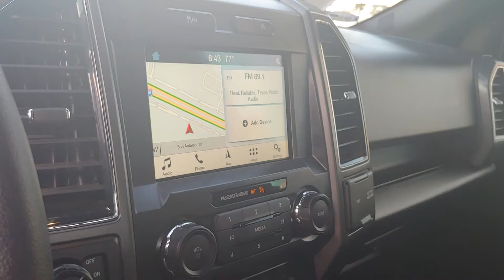102980A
Schedule your test-drive at home today:
2018 Ford F-150